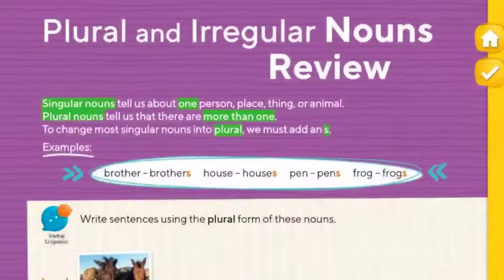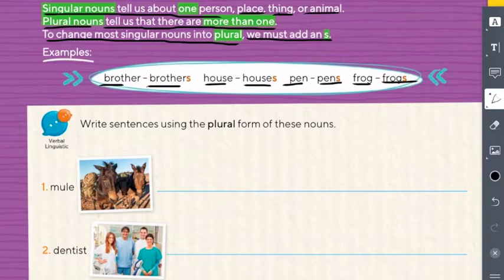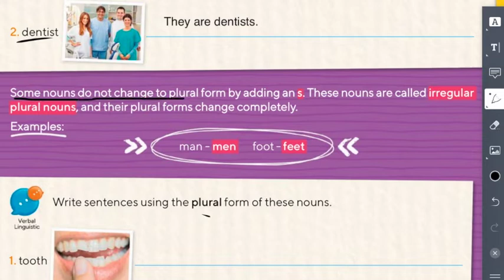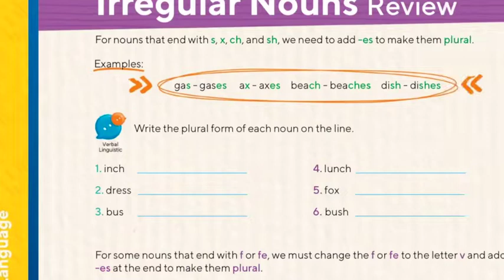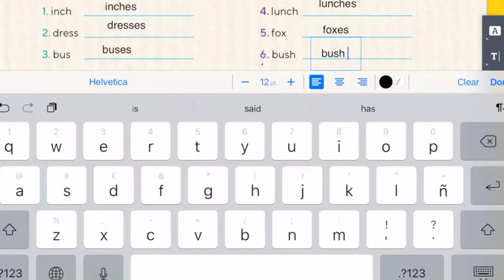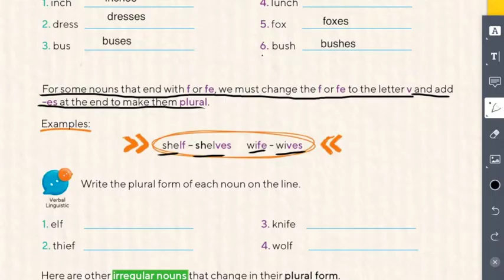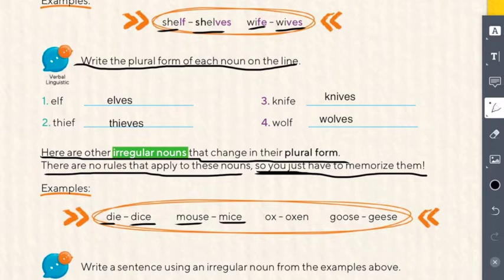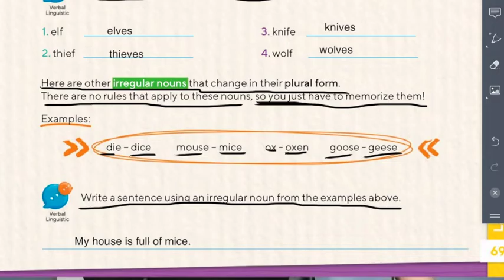2nd Teacher Iván/Isa - Plural Irregular Nouns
2nd Teacher Iván/Isa  - Plural Irregular Nouns